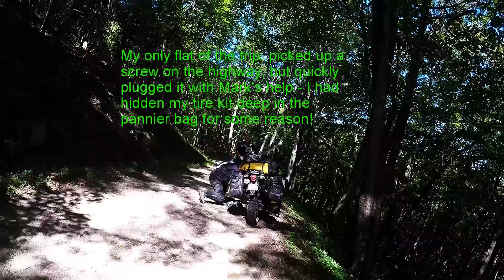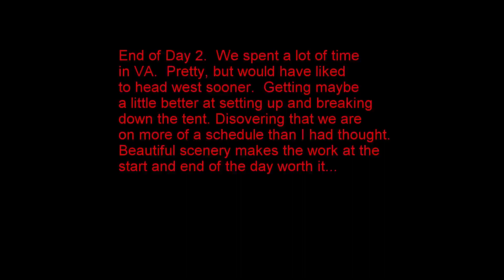TAT days Two and Three.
Still in VA, riding on squirrely gravel roads. Beautiful scenery, but would have liked to move west sooner.  Nice weather throughout the trip with only one rain out right when we were setting up camp.